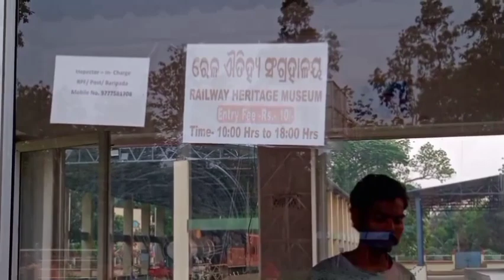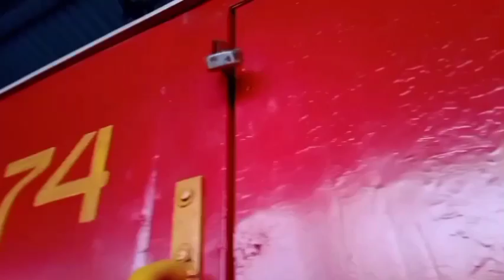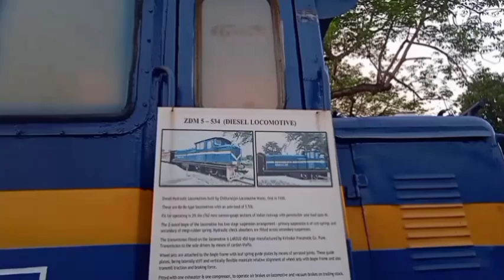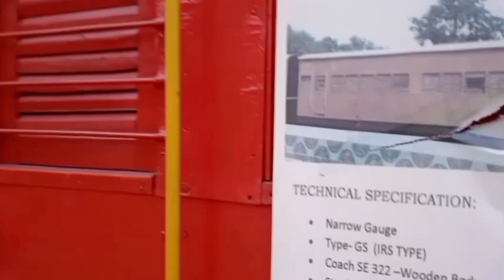ODISHAs FIRST RUNNING TRAIN BARIPADA HERITAGE MUSEUM MAYURBHANJ ODISHA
Today we are visit Heritage museum baripada mayurbhanj